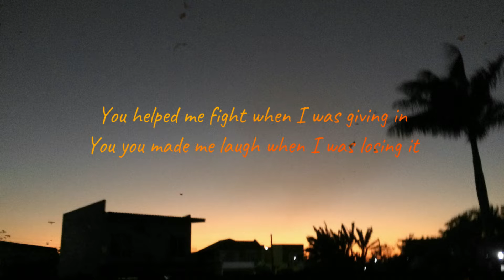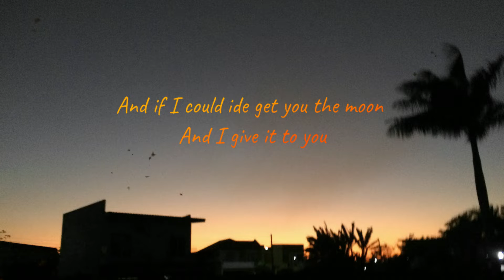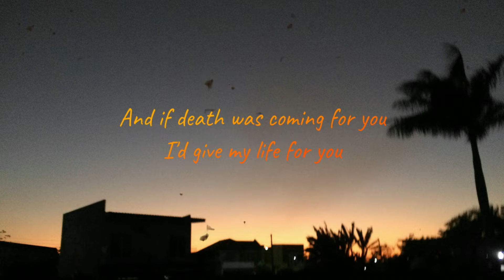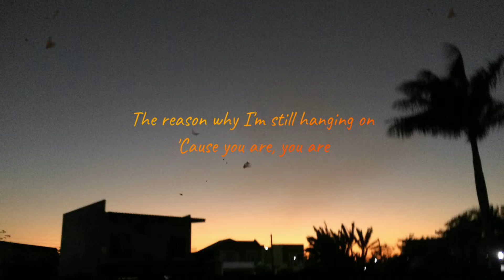Kina - Get you the moon (ft. Snow) (Lyric Video)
Songwriters: Kina

• Track Info:

Artist: JPB
Genre: Dance & Electronic
Mood: Bright

Credits to the photo: VCH

Thank you so much for you support! Hope you Enjoy!